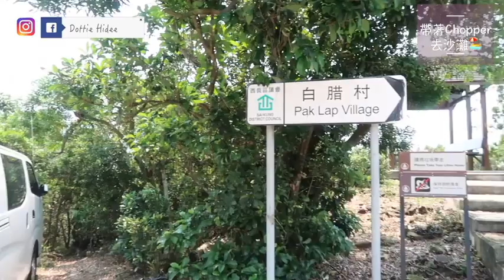✥ 汪汪Vlog ✥ 帶Chopper上山下海去游水 Dottie Hidee 2